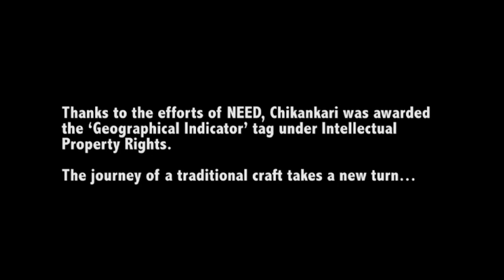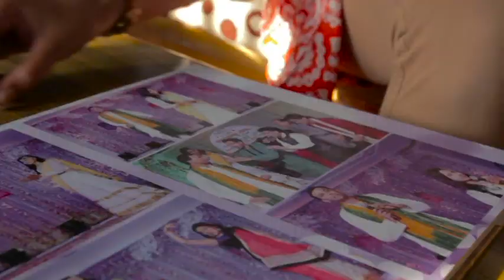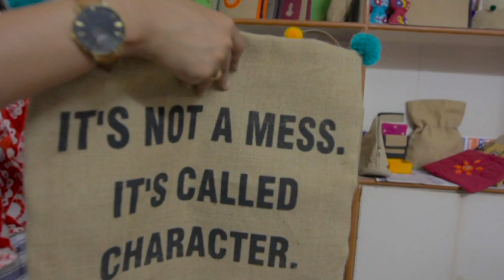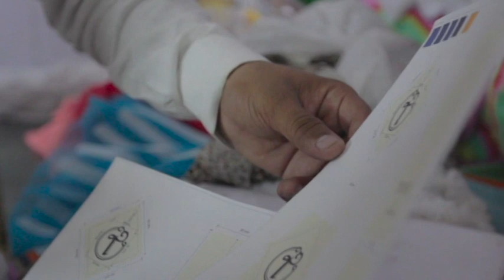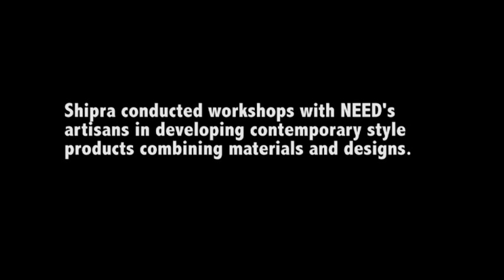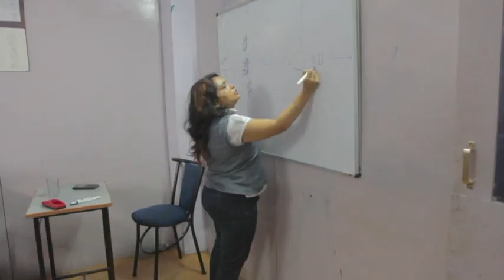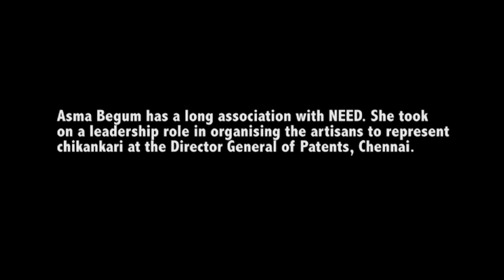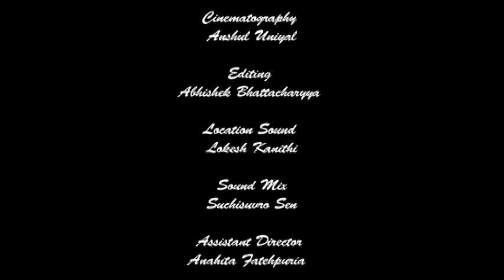Thread of Life - Film on Chikankari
Presented by the Intangible Cultural Heritage Division, INTACH